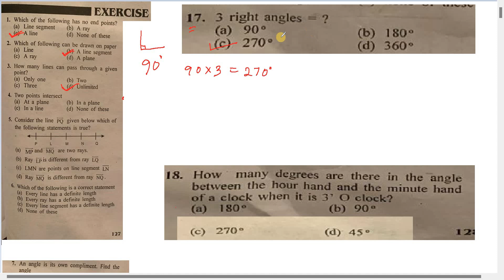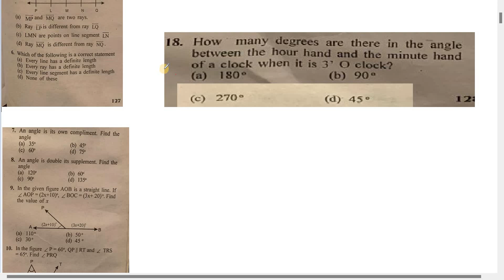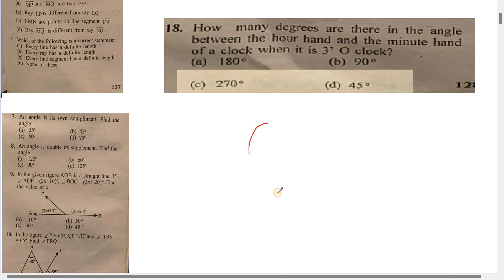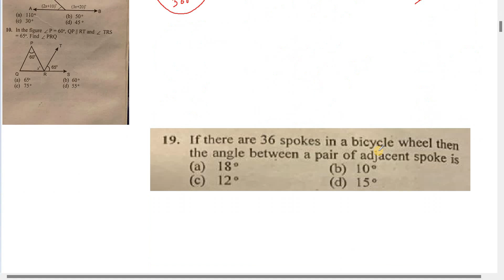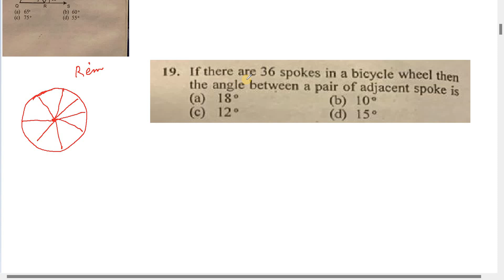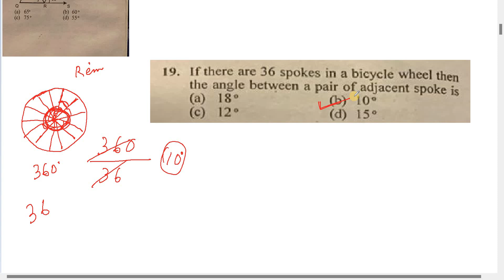4. Meghalaya Police Battalion UB/AB/UBSI written test 2024 | Mathematics Video 4 | Bolpangma